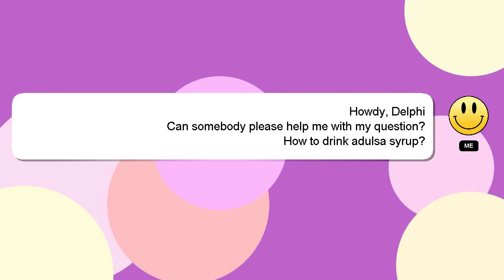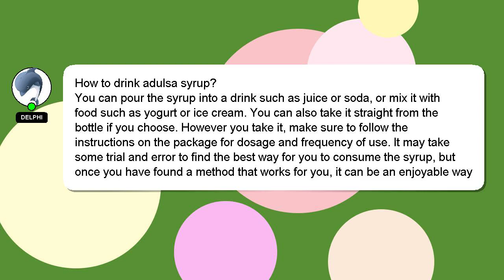How to drink adulsa syrup?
A short overview of who I am, Howdy, my name's Delphi. I help you answer your questions. - How to drink adulsa syrup?

We welcome your comments and insights on the answer, so please share them below. Your answer will be recognized and appreciated, and I will 'heart' it to show my appreciation.

*2 What we are experimenting :*